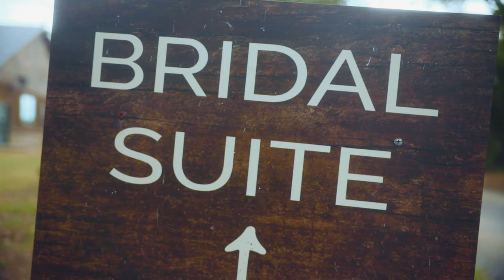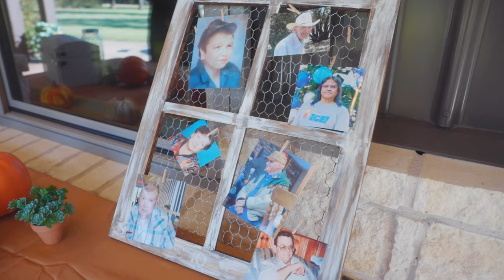Ryan + Faith Wedding Film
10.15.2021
The Grove
Aubrey, TX